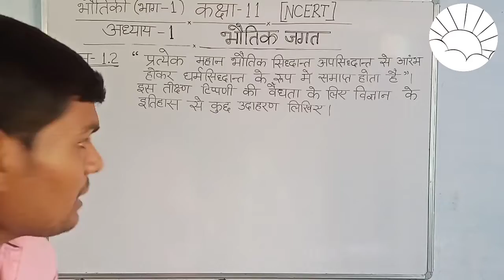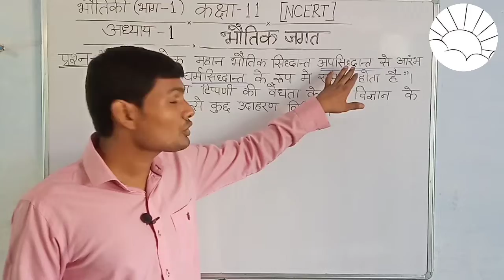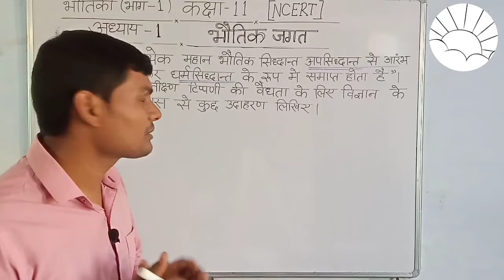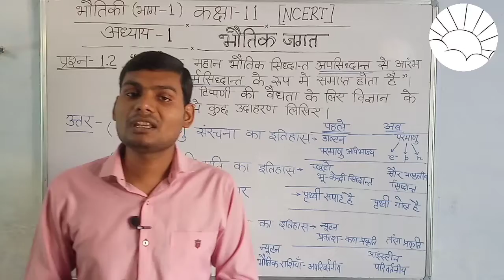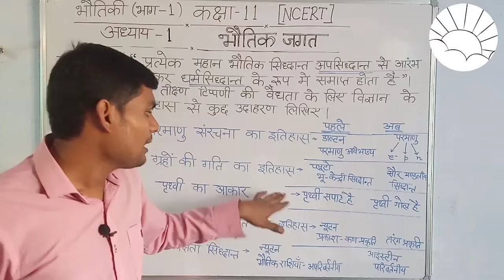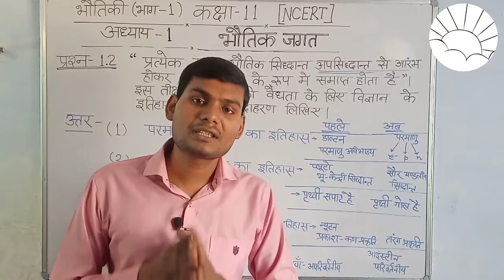Q-1.2||भौतिक जगत||NCERT(अभ्यास)||class11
दोस्तों ऊपर दिए गए सब्जेक्ट से सम्बंधित वीडियोस देखने के लिए चैनल को जरूर सब्सक्राइब करें और साथ ही बेल आइकॉन हिट करना ना भूलें जिससे सभी वीडियोस की नोटिफिकेशन आपके पास सबसे पहले जरूर पहुँच सके !!!                                                                                                                                                                                                                                                                                                                                    आप सभी का बहुत बहुत धन्यवाद !!!
es video me aap class11 NCERT bhautiki bhag 1 k 1st chapter k abhyas pasna 1.2 ka solve full explanation k sath dekhenge...👍!!!
ईश्वर आपको जीवन में उन्नति के शिखर पर पहुचने मे मदद करें!!!इसी मंगल कामना के साथ आपका और हमारा प्यारा सा युट्यूब चैनल:-उम्मीदों का प्रभात!!!

 भौतिक जगत class 11

 एनसीईआरटी भौतिक विज्ञान वर्ग 11 भाग 1

class 11 physics chapter 1 umeedo ka prabhat

 11th class physics in hindi medium

class 11 physics chapter 1 in hindi medium

 11 physics chapter 1.